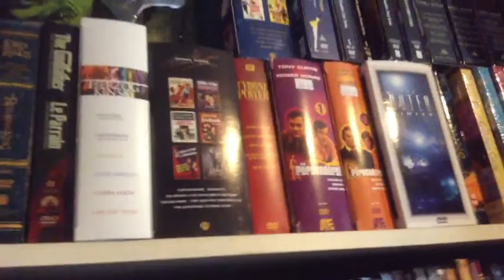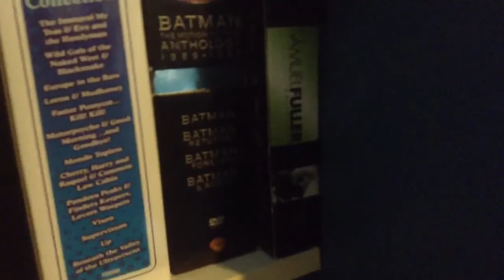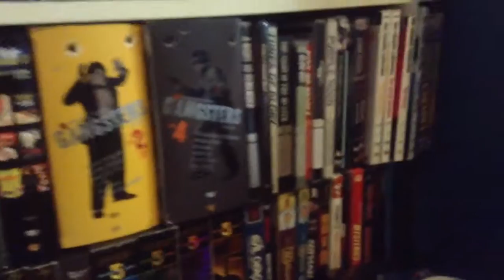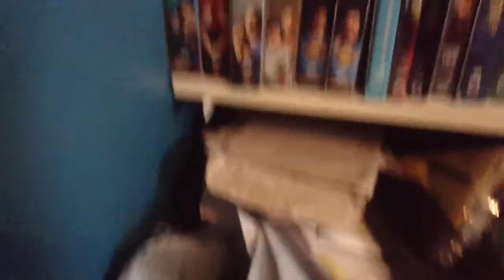DVD collection overview Part 1